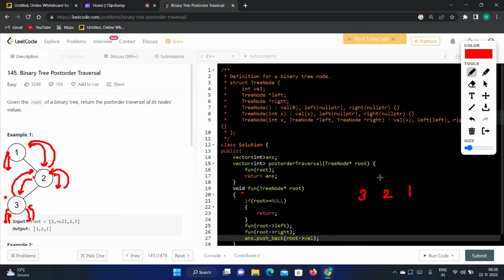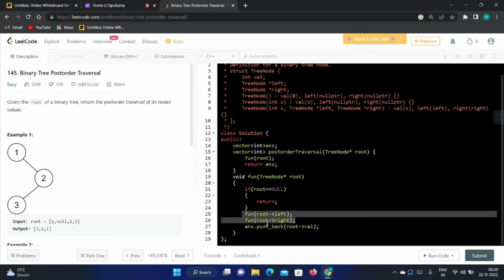Binary Tree Postorder Traversal